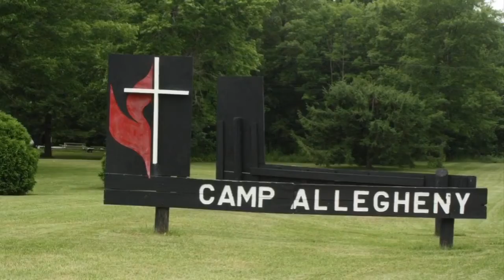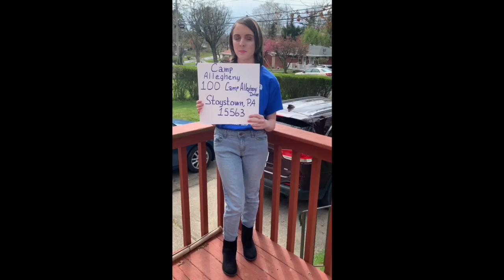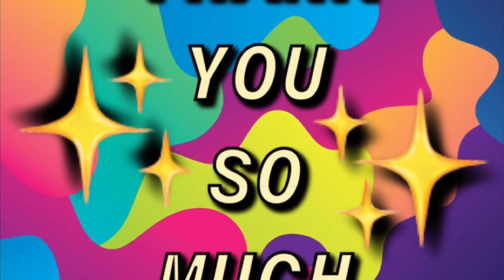Call to Support - Emma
Emma, a multi-year camper, CIT, and summer 2020 Junior Staff person shares her heart for Camp Allegheny, information about the impact of COVID19 on camp finances, and a request to support the ministry she loves.